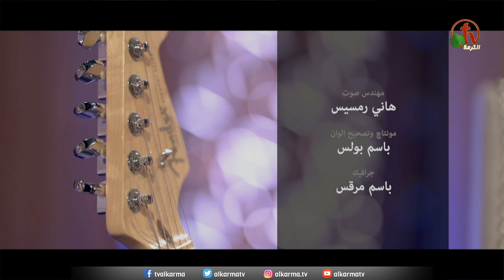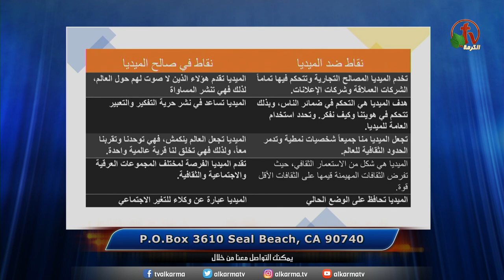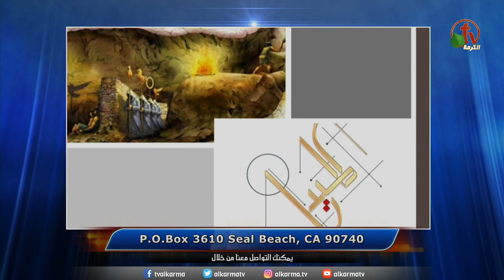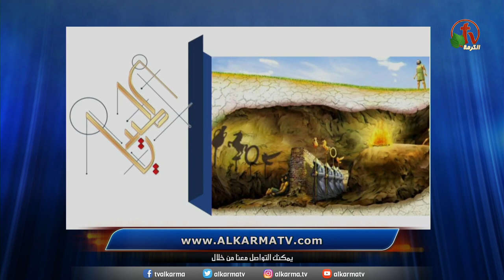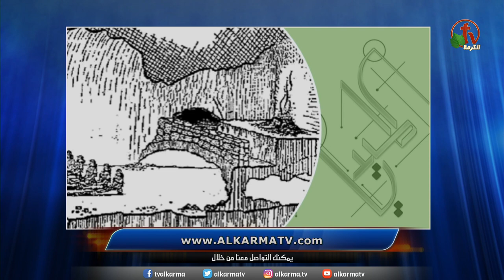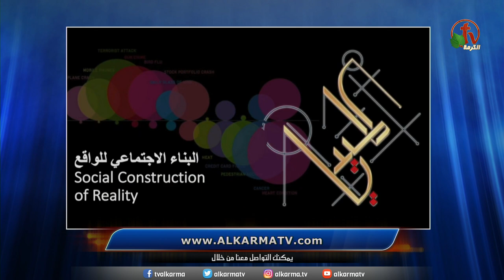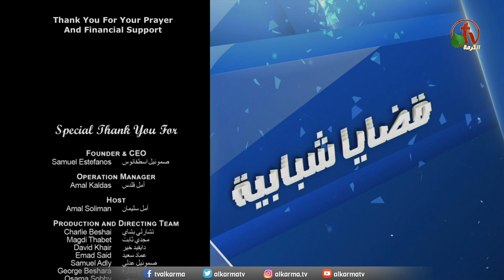برنامج من الحياة || "تأثير الميديا وعلاقتها بالإنسان والمجتمع" || 27 مايو 2021 - قناة الكرمة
حلقة جديدة من برنامج "من الحياة" || الخميس 27 مايو 2021
اعداد و تقديم الأخت أمل سليمان || مباشر على شاشات قناة الكرمة
ضيف الحلقة: القس مجدي جرجس || العنوان: "تأثير الميديا وعلاقتها بالإنسان والمجتمع"

ٍNew episode of "From Life" program (Men Alhayat)
Title: "The Impact of Media & Its Relation To Human and Society" || Live​ on Alkarma TV Network - Thursday May 27, 2021 || Hosted by Sister Amal Soliman || Guest: Pastor Magdy Girgis

برنامج من الحياة يعرض على شاشات الكرمة كل يوم الخميس الساعة 6 مساءاً بتوقيت كاليفورنيا
الموافق يوم الجمعة الساعة 3 صباحاً بتوقيت القاهرة